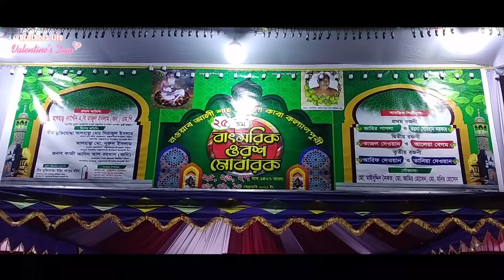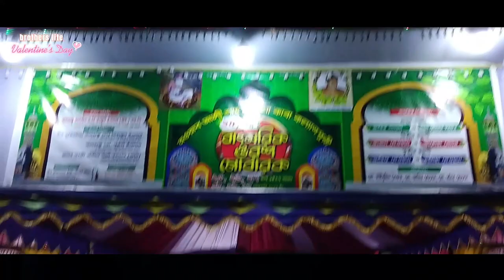মেলায় ঘুরতে গিয়ে | Vlog 1 | Brothers Lite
Is Video All Effect Saund And Background Music No Copyright Video.

Brothers lite fast Vlog video

আমাদের এই প্রথম ভ্লগ ভিডিও যদি ভালো লাগে তাহলে লাইক কমেন্ট ও শেয়ার করবেন plz.